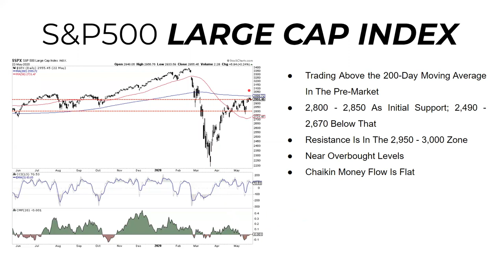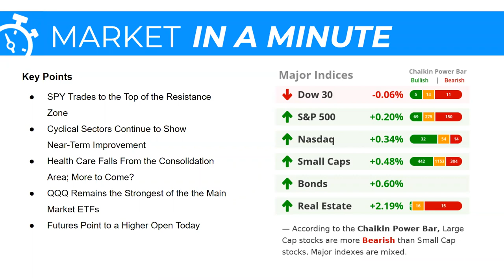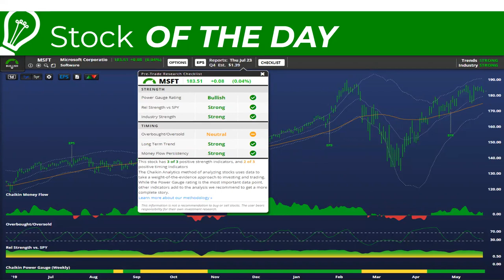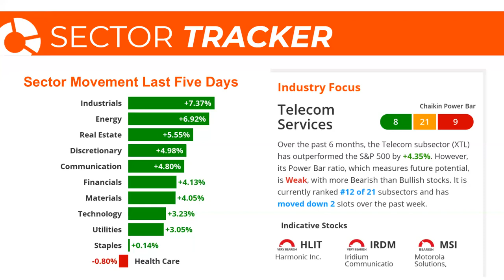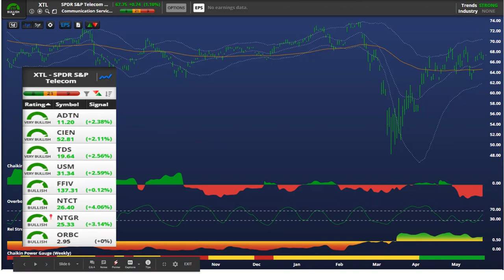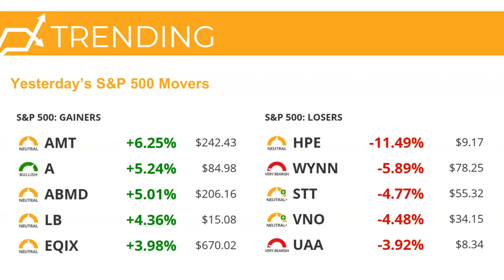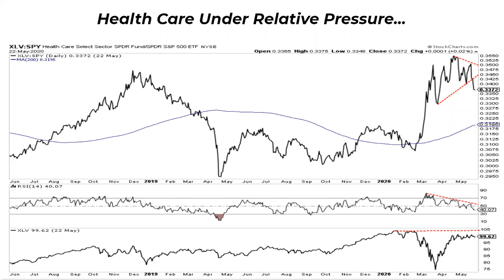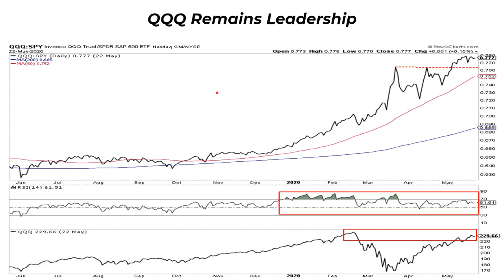Major Indexes Mixed Across The Board | Dan Russo, CMT | Stock Market Today (05.26.20)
SPY trades to the top of the resistance zone, and cyclical sectors continue to show near-term improvement. Healthcare falls from the consolidation area, is there more to come?

S&P Large Cap Index - 1:59
Market in a minute - 4:13
Stock of the Day (MSFT) - 5:39
Sector Tracker - 7:09
Trending - 9:36
Healthcare Sector Under Relative Pressure - 11:13
As Cyclical Sectors Improve Further - 13:04